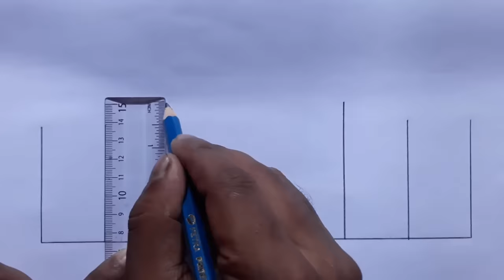school scenery drawing | My School Drawing with pencil | Drawing for Competition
@Farjana Drawing Academy   @Mukta easy drawing